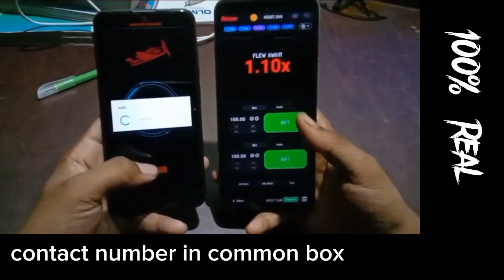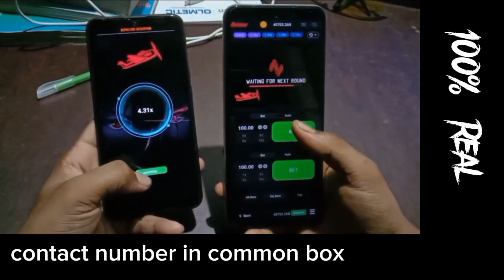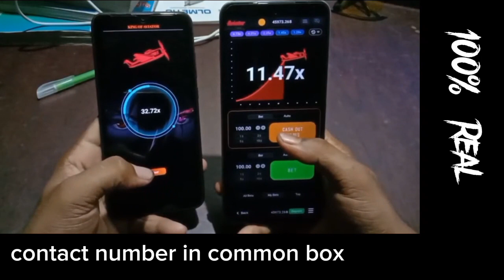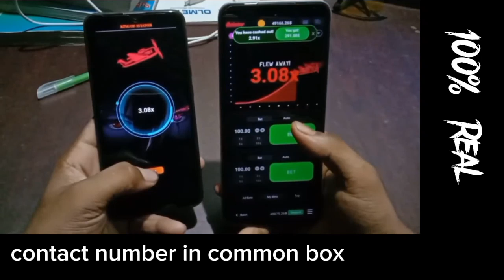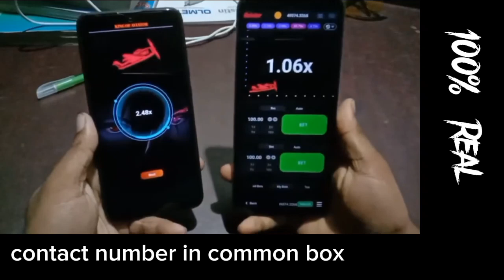1xbet crash game hack a.p.k. 1xbet hack #100%_real crash. 1xbet hack 1xbet crash game hack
1xbet_football_betting_tip
1xbet game hack you can earn unlimited money 🤑🤑🤑
1xbet bet  on the game and earn money.
you can easily earn money in 1xbet